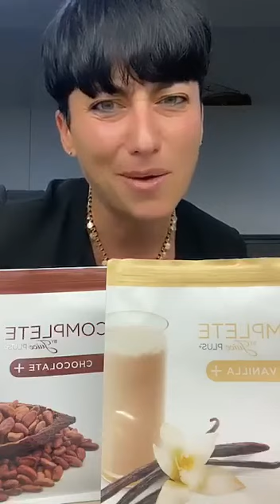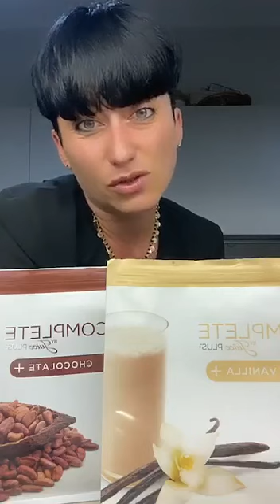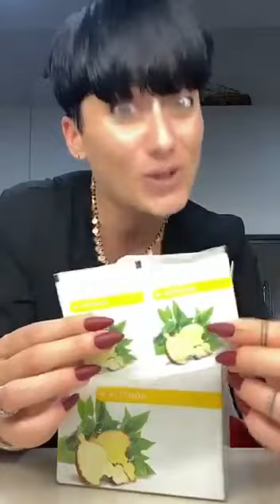Il programma e i prodotti juiceplus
la mia esperienza con i prodotti juiceplus e la nostra filosofia